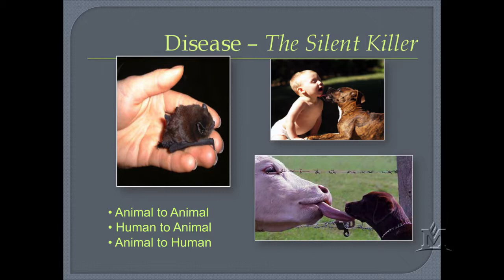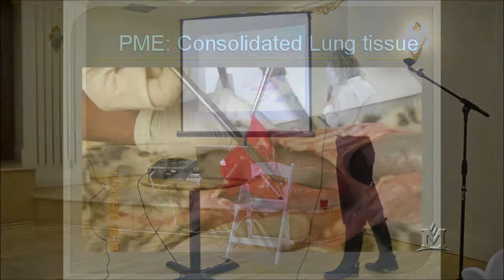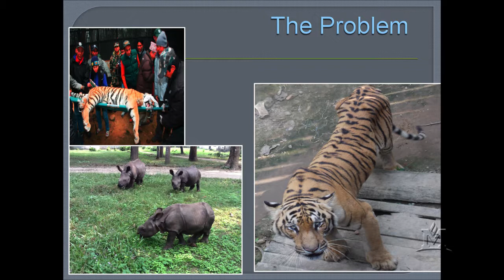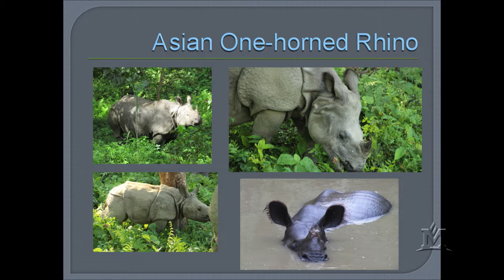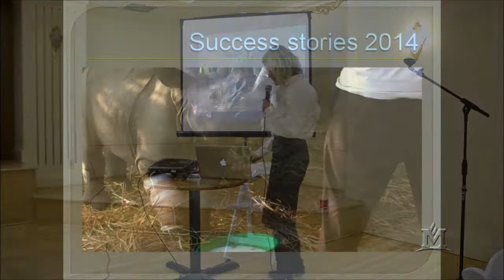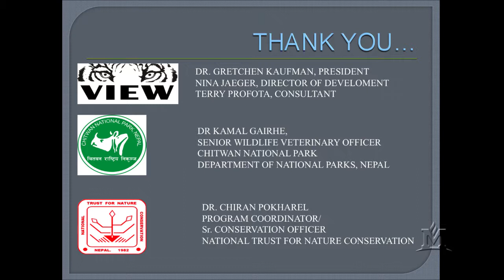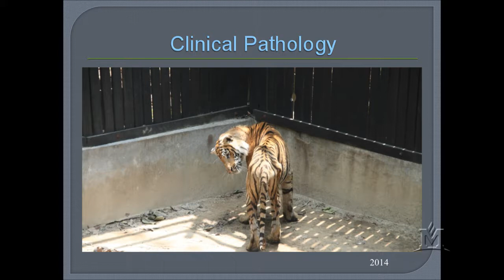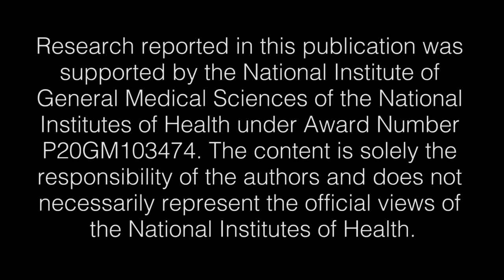Café Scientifique: Wildlife Health and OneHealth in Nepal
Café Scientifique, Dec. 2, 2014
Wildlife Health and OneHealth in Nepal
Dr. Deborah McCauley

Nepal, with nearly 28 million people, is rich in wildlife biodiversity, once abundant and now threatened by substantial human development, including agriculture, poaching, habitat destruction, building of roads, and introduced species.  This is compounded by the impacts of climate change which affect all living systems.  These pressures place undue threats on wildlife health that cannot be addressed with current resources in Nepal.  In addition, the close association between human development and wildlife in ever shrinking habitats creates ample opportunity for pathogen flow between humans and animal (domestic and wild) and across the landscapes that connect them.

While Nepal has a wealth of diverse wildlife species, most of these species are poorly studied and the health of even the most iconic animals, such as the tiger and rhino, is not well understood.  Consequently the impact of health on population viability and the role it may play on recovery strategies of endangered species is not known. Increased capacity for systematic disease surveillance must be developed to be able to document health status, to understand pathogen flow and emerging diseases, and to recognize and respond effectively to a disease outbreak in a sensitive species or in multiple species in a region.

There is a critical need in Nepal for qualified clinical wildlife health capacity building. The lack of capacity is striking considering the value of critically endangered animals found in Nepal such as the Bengal Tiger: with a global population of less than 2500 for this subspecies (IUCN Red List), every individual animal is important.  Currently, there are extremely limited clinical veterinary facilities and trained veterinarians available to adequately treat ill and injured wildlife in Nepal.  VIEW is on the ground filling the void by providing training to the local veterinarians and Park Rangers, infrastructure for a field laboratory in Chitwan National Park and conducting research on health issues that most effect endangered wildlife.